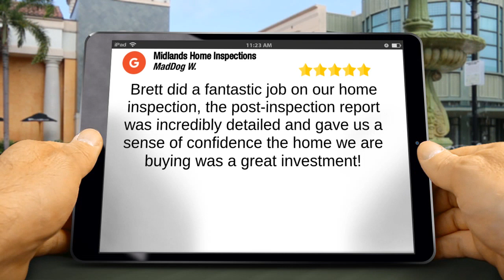Midlands Home Inspections Bellevue Superb Five Star Review by MadDog W.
Midlands Home Inspections
131 N Washington St
Papillion, NE 68046

Brett did a fantastic job on our home inspection, the post-inspection report was incredibly detailed and gave us a sense of confidence the home we are buying was a great investment!